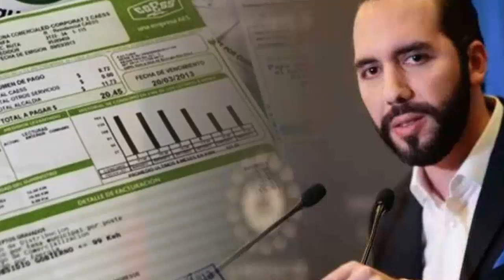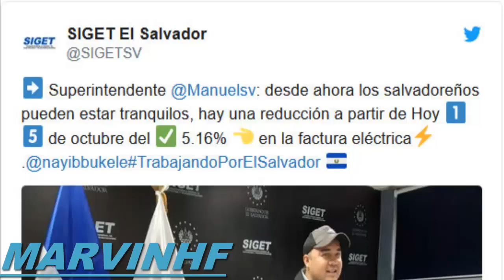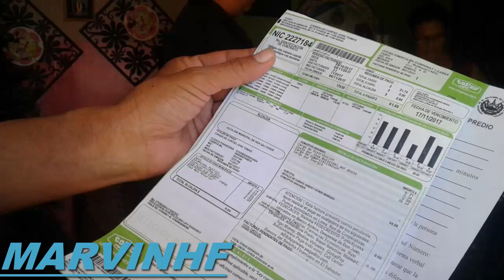Gobierno confirma reducción en la tarifa de Energía Eléctrica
esta confirmado amigos y amigas hay una reduccion de la tarifa de la energia electrica a partir de hoy